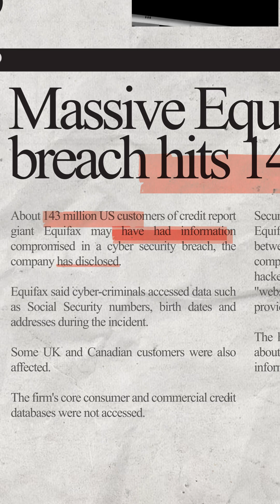Link between scams and leaked personal data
Every 39 seconds, a company is breached.
What’s stolen? Not just data, your entire digital identity.
Your passwords, phone number, even security answers are sold for $15 on the dark web.
This isn’t just theft,  it’s weaponization.
At TechOptima, we don’t store what can be breached.
No retention. No profiling. No surveillance.
Opt out with OptSearch, where privacy begins the moment data is erased.